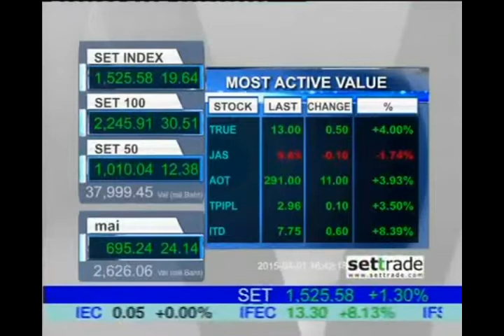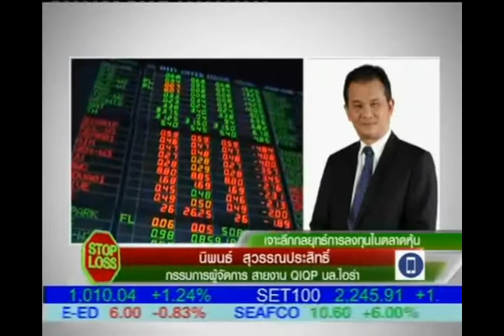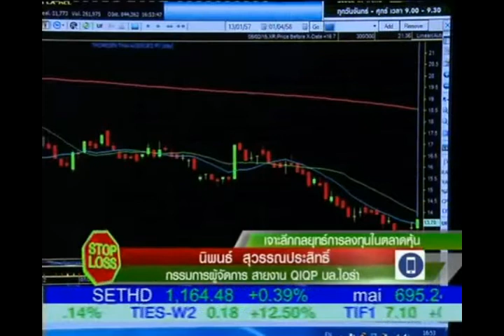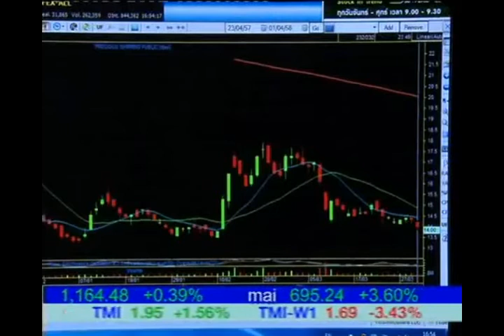เจาะลึกกลยุทธ์การลงทุนในตลาดหุ้นกับคุณนิพนธ์ สุวรรณประสิทธิ์ 01.04.15 16.30 น.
"เจาะลึกกลยุทธ์การลงทุนในตลาดหุ้น & Quot" กับคุณนิพนธ์ สุวรรณประสิทธิ์
กรรมการผู้จัดการ สายงาน QIQP บริษัทหลักทรัพย์ไอร่า จำกัด (มหาชน)

ในรายการ STOP LOSS ออกอากาศทาง Nation Channel 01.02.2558 เวลา 16.30 น.

เพื่อนคู่คิดในการลงทุน เพื่อให้คุณบรรลุเป้าหมายการลงทุนที่ตั้งใจไว้

ได้รับใบอนุญาตประกอบธุรกิจหลักทรัพย์ครบทุกประเภท และเป็นสมาชิก
ของตลาดหลักทรัพย์แห่งประเทศไทย หมายเลขที่ 48

ได้รับใบอนุญาตประกอบธุรกิจสัญญาซื้อขายล่วงหน้า และเป็นสมาชิก
ของ บริษัท ตลาดอนุพันธ์ (ประเทศไทย) จำกัด (มหาชน)